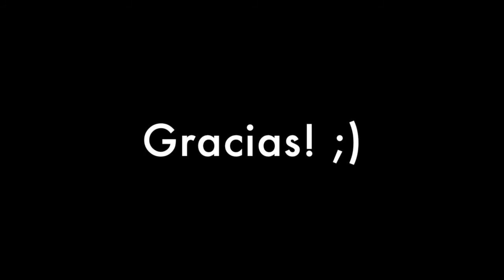Morning Routines in Spanish